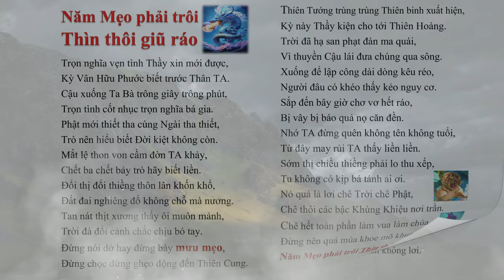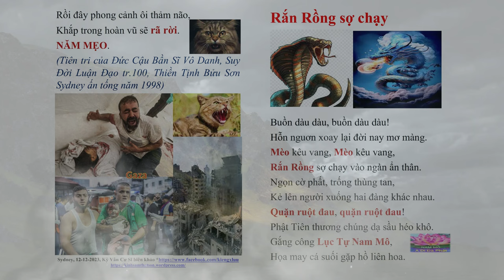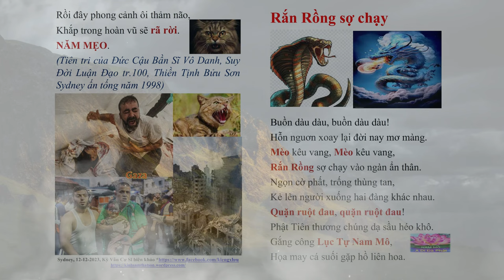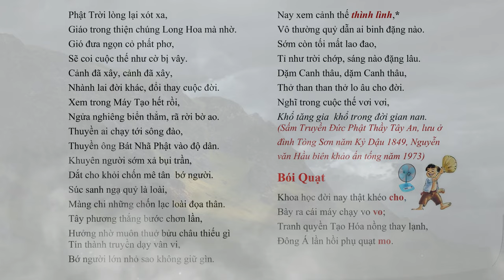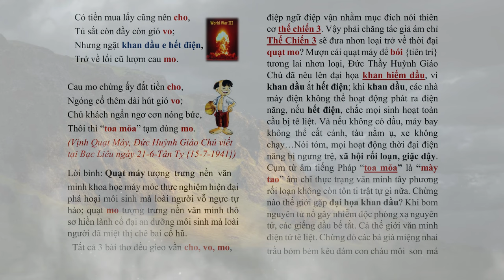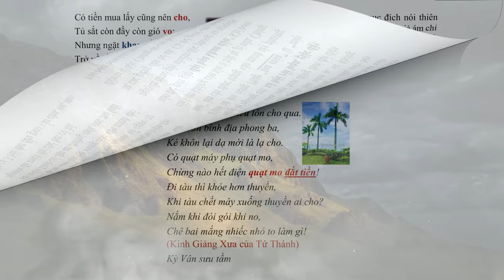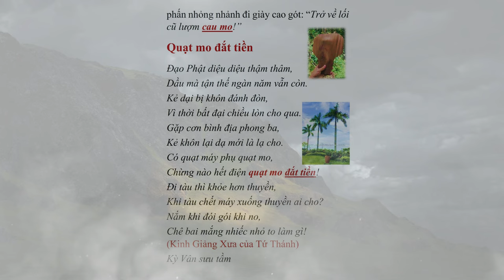Năm MẸO phải trôi, THÌN thôi giũ ráo - do Kỳ Vân Cư Sĩ biên khảo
Năm MẸO phải trôi, THÌN thôi giũ ráo - do Kỳ Vân Cư Sĩ biên khảo worldwar3 war3 tientri | Hãy Nghe để Ngộ Tuệ Ngộ Tâm, cuộc đời thanh thản, tốt đẹp.